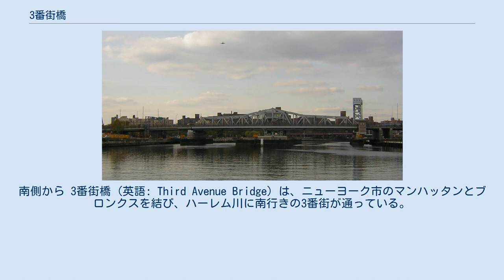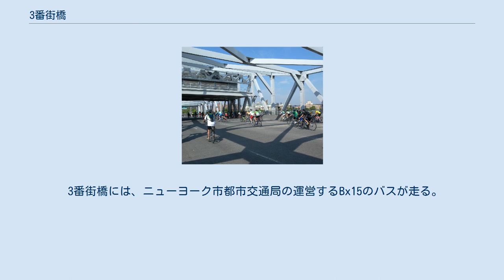3番街橋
南側から 3番街橋 (英語: Third Avenue Bridge) は、ニューヨーク市のマンハッタンとブロンクスを結び、ハーレム川に南行きの3番街が通っている。
以前は、南行きのニューヨーク州道1A号線が通っていた。
 この橋は、ウィリス・アベニュー橋が北行きに切り替えられたのと同日である1941年8月5日に、南行きの一方通行に変更された。
 3番街橋は、ブロンクスの3番街、東135丁目、ブルックナー・ブルバード及びリンカーン・アベニューから、マンハッタンの東128丁目、東129丁目、レキシントン街、ハーレム・リバー・ドライブへ、メトロノース鉄道オーク・ポイント線、ハーレム川、ハーレム・リバー・ドライブを渡っている。
 改修プロジェクトの一部として、新しい旋回スパンが、2004年10月29日に架けられ、2004年12月6日にマンハッタン方面の2車線が開通した。
補助工事では、ブロンクス側の橋へのランプのデザインとマンハッタン側をカバーした。
ディスカバリーチャンネルは、工事に関するテレビ番組を製作した。
 改修された3番街橋は、ブロンクスからマンハッタン方面へ5車線があり、マンハッタン側で、東128丁目と2番街、レキシントン街と東129丁目、ハーレム・リバー・ドライブ南行き/FDRドライブへの、3つのランプに分かれる。
 2008年、橋を運営・維持するニューヨーク市運輸局は、1日あたり平均の交通量が58,510台と発表した。
2000年の夏時間にピークに達し、73,121台を数えた。
 3番街橋には、ニューヨーク市都市交通局の運営するBx15のバスが走る。
この路線の平日の平均乗客数は19,951人である。
 ウィキメディア・コモンズには、3番街橋に関するカテゴリがあります。